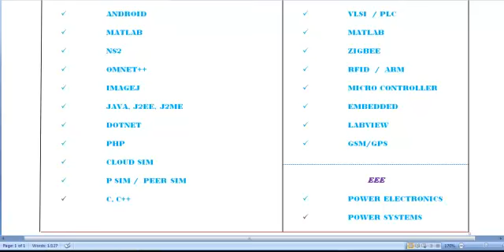WEBSITE CREATION PROJECTS IN ENGLAND